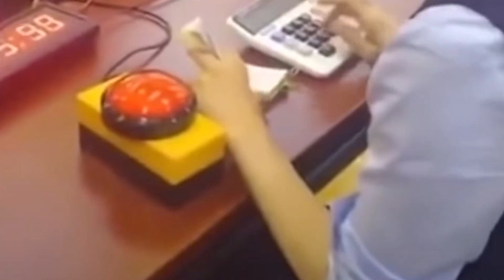Los TRABAJADORES MÁS RÁPIDOS Del Mundo | Habilidades Satisfactorias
La velocidad de estos trabajadores te dejará con la boca abierta, te lo prometo! ❤